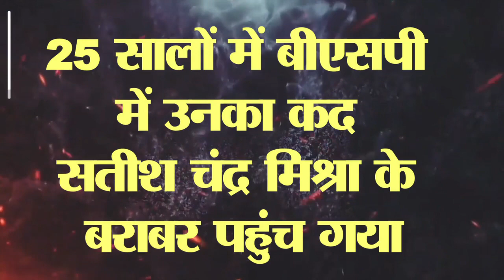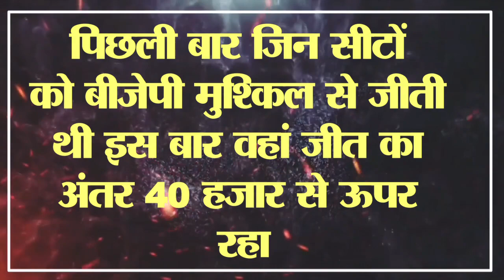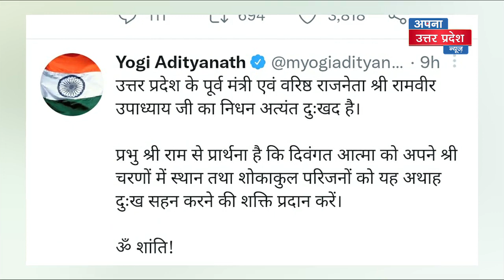यूपी के 'लाल बादशाह' की कहानी जिसके लिए CM Yogi की‌ आंखों में आ गया पानी! Ramveer Upadhyay!